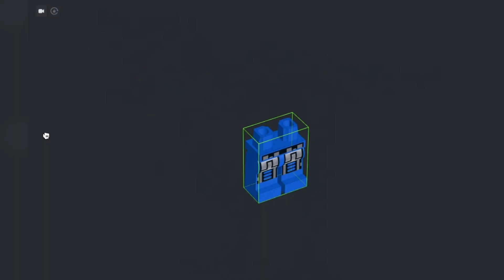How to make Policeman and Policeman Droid out of LEGO | LEGOsaur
▶ This is a LEGO MOC designed by Cyan_Creeper